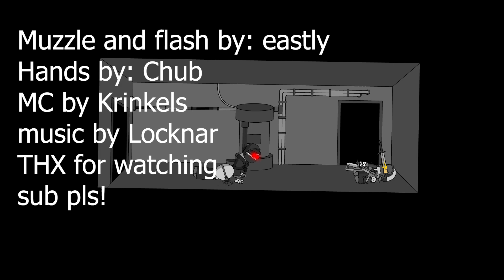Madness Combat TEST 1